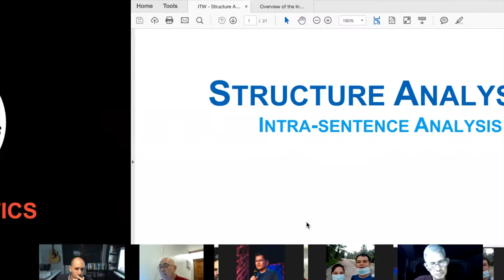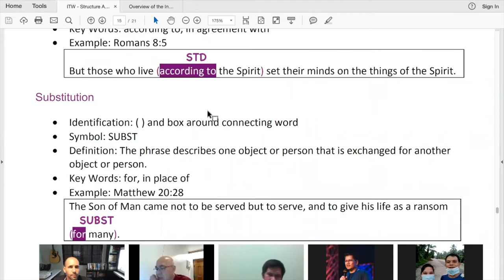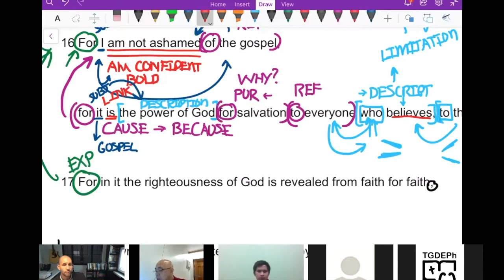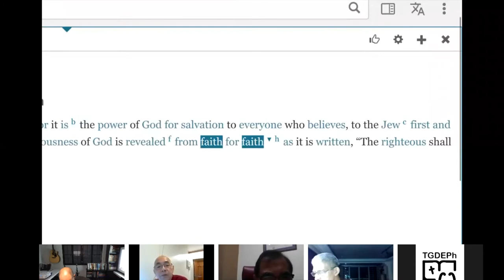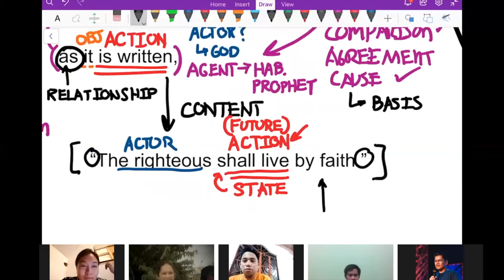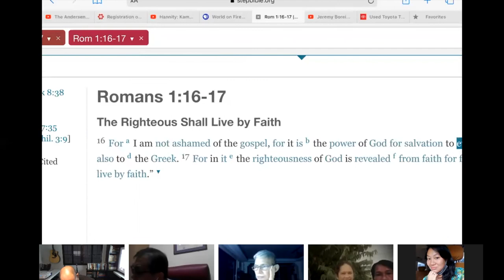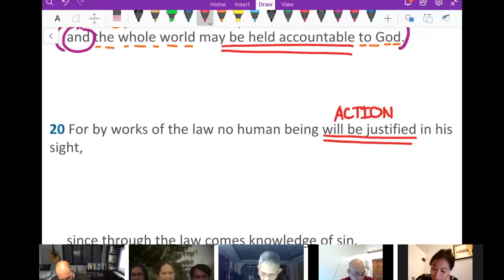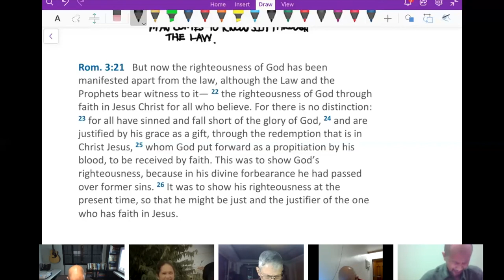Hermeneutics - Session 10 - Intra-sentence Structure Analysis - Part 2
This is a continuation in our discussion concerning Structure Analysis focusing still upon the fundamental sentence parts, how to identify them and understand their relationship and significance with respect to the sentence.